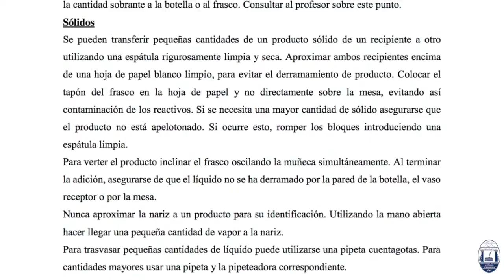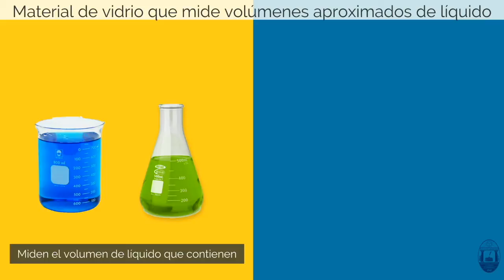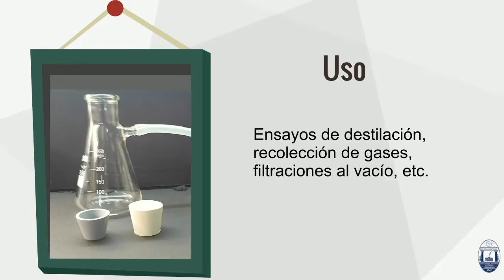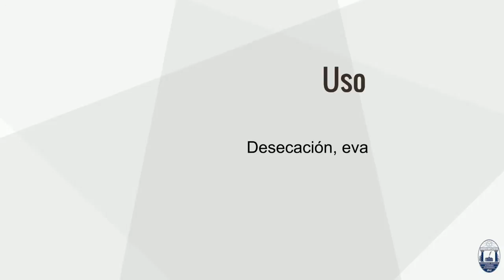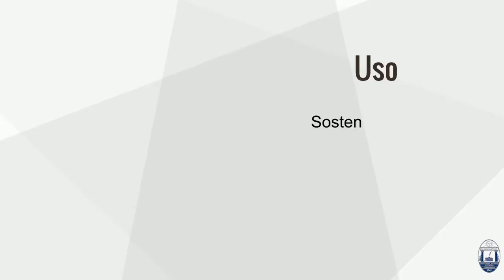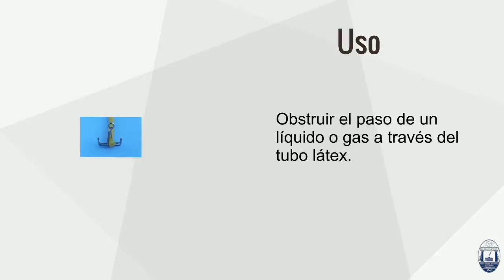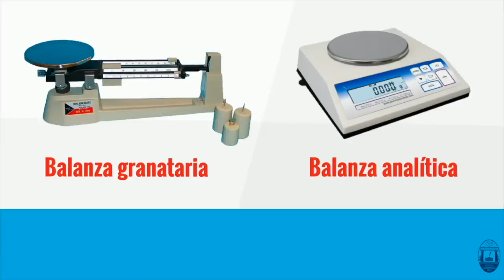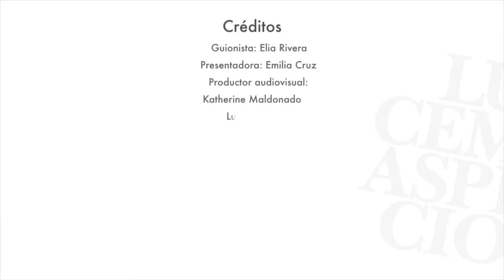Práctica de Laboratorio 1: Introducción al laboratorio de química: Manejo de material de laboratorio